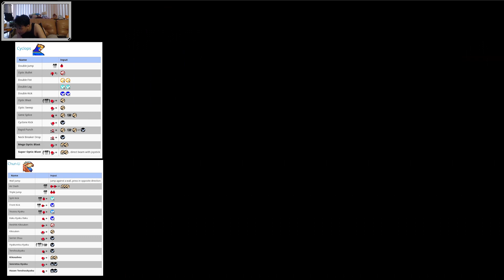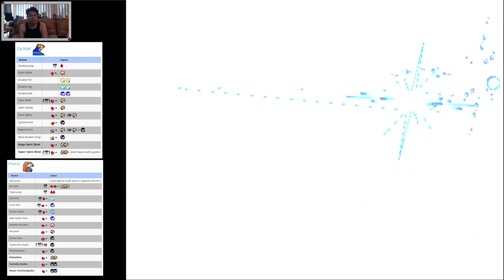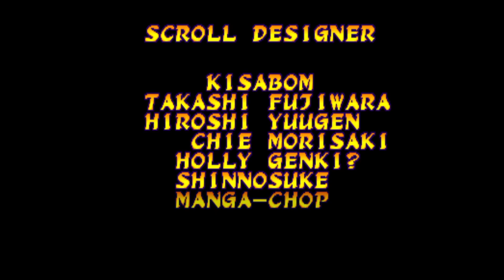(ARC) Marvel Super Heroes vs Street Fighter - 03 - Cyclops and Chun-Li - Lv Expert